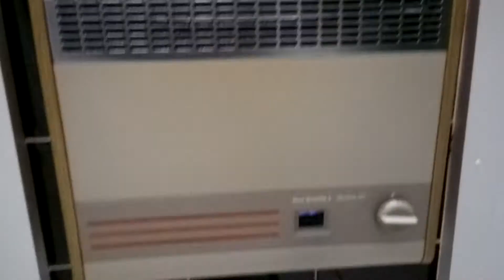Marmoset monkey room getting ready for winter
Just finishing off a few jobs that needed doing for winter before the bad weather comes